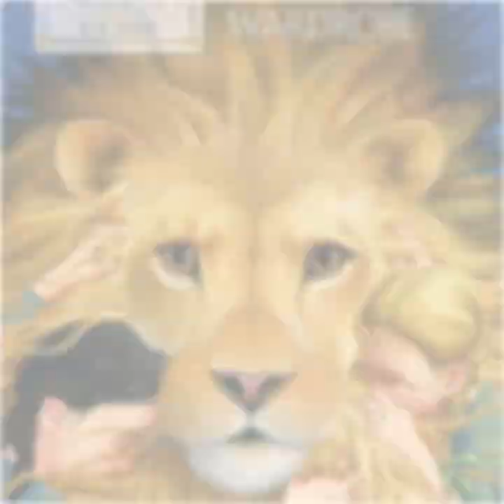The Lion, the Witch, and the Wardrobe (Audiobook Chapters 1-4)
Cita Hati ESE Grade 5 Novel Analysis. Reading of "The Lion, the Witch, and the Wardrobe" chapters 1-4